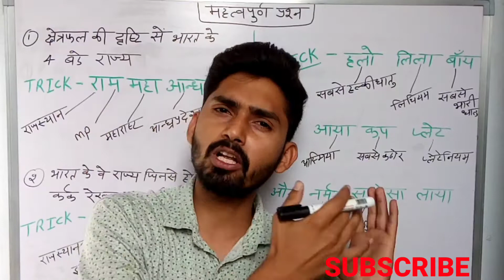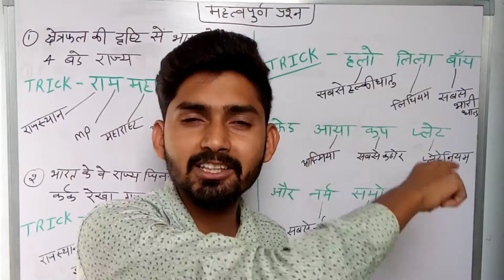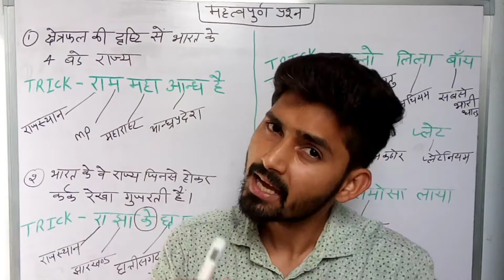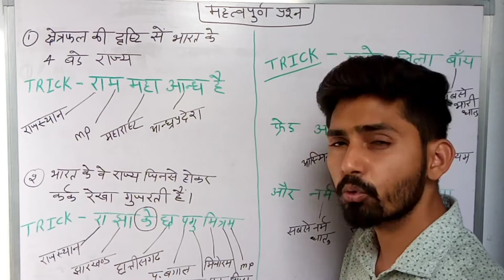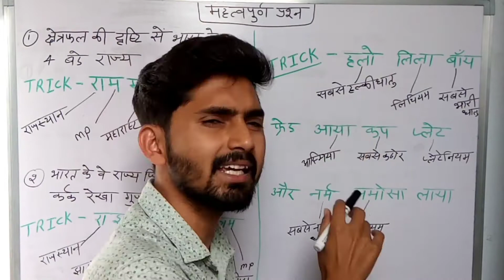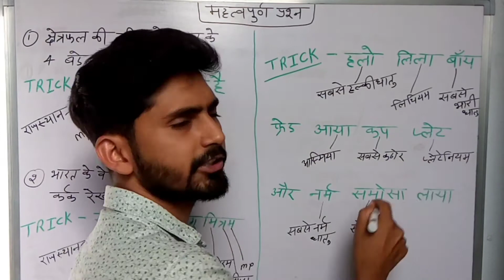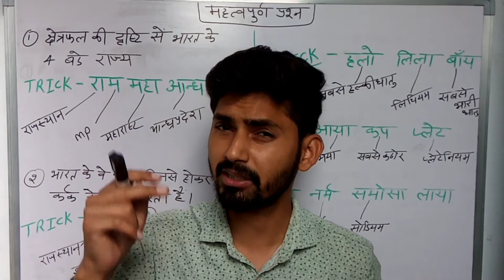GK Trick।महत्वपूर्ण प्रशन एक ट्रिक से याद। RRB GROUP-D।NTPC।SSC। Important Question By Kamalkant Sir